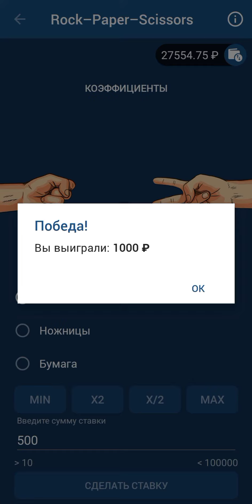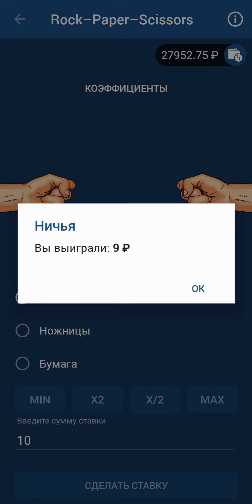1xbet стратегия в игре камень, ножницы, бумага. Беспроигрышная тактика в 1хбет, 1xgames.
1x_4071271

1x_360095

1x_160121